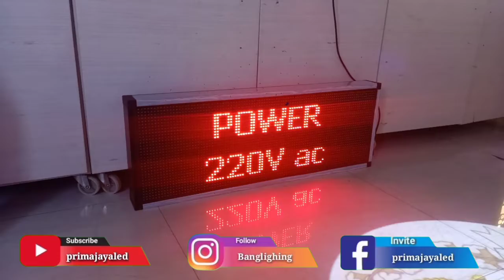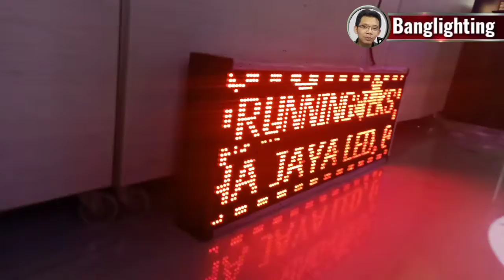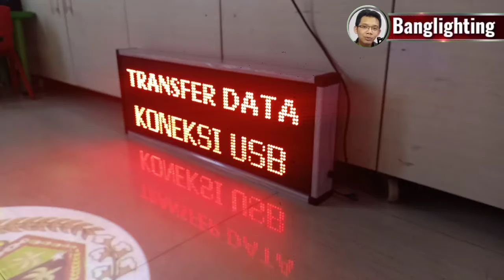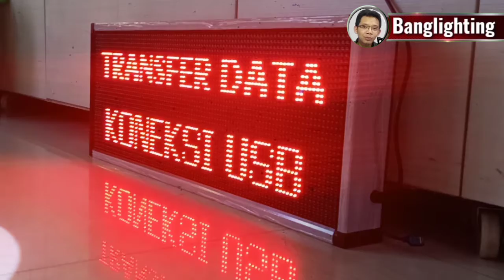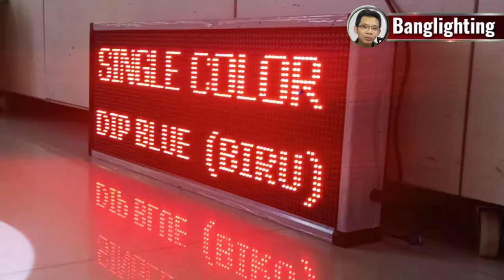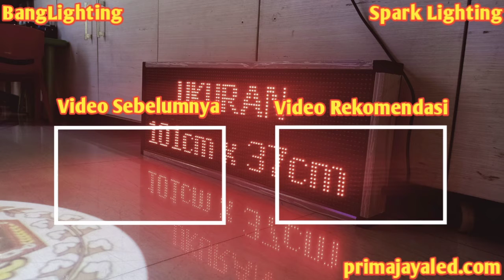LED Running Teks Merah 101 x 37cm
Seru nih pembahasan banglighting hari ini, LED Running Teks Merah 101 x 37cm review - Yuk langsung aja simak hehe

Mic :
Secondary : BOYA BY-M1 Lavalier Clip On

Tripod : Takara ECO-196A